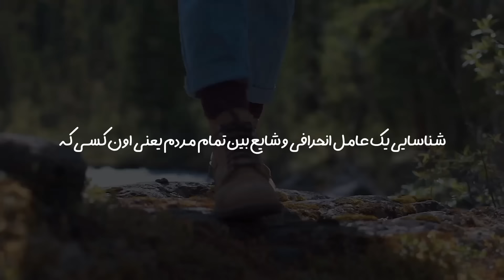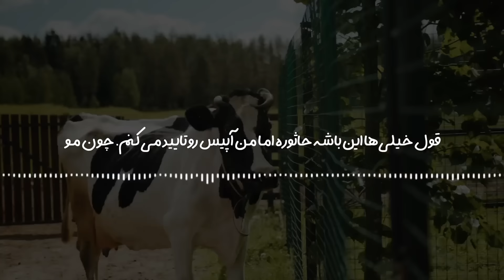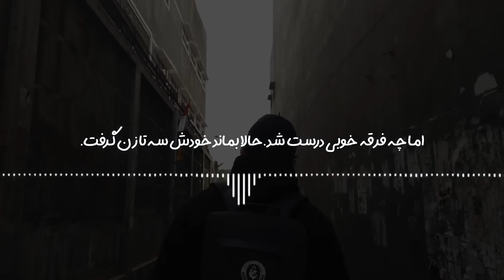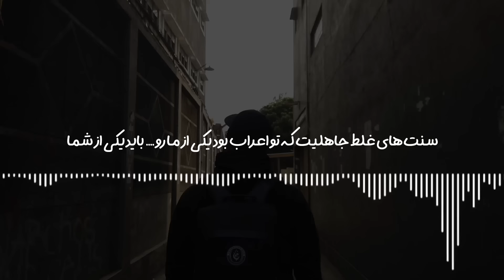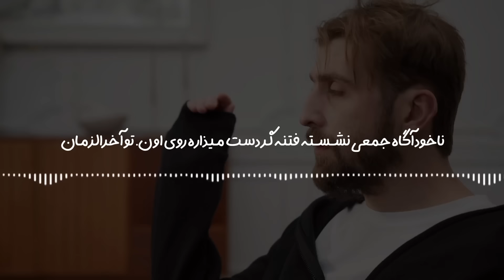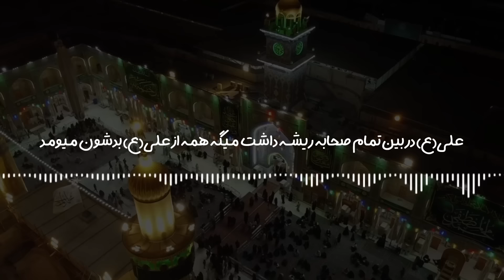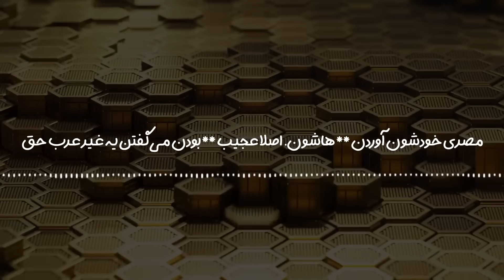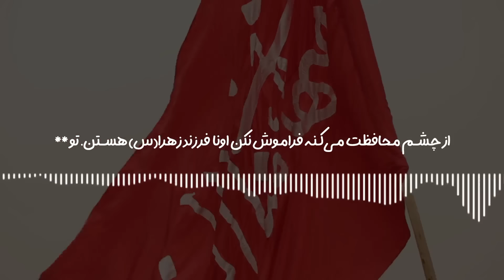موجودی بسیار عجیب! موجودی نیمه انسان که در اثر ازدواج یک انسان و یک گاو به دنیا آمده